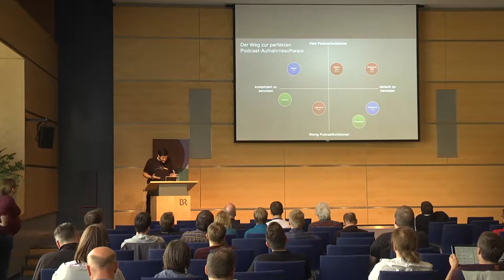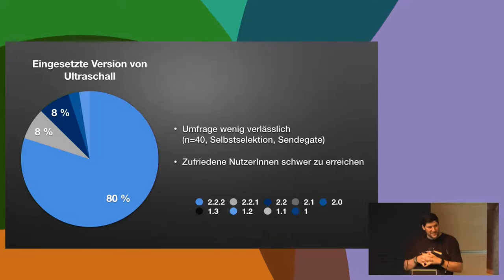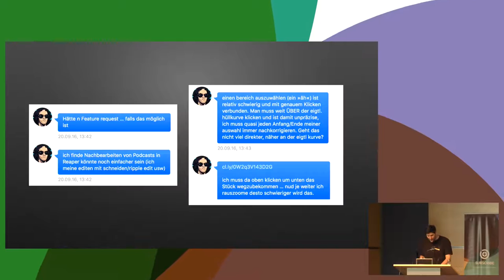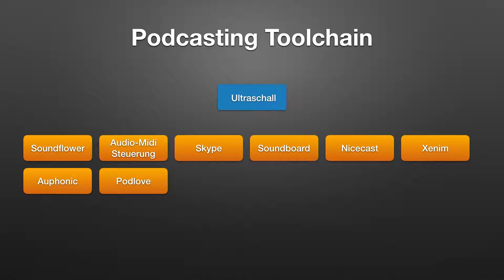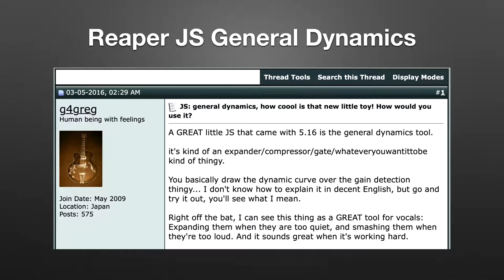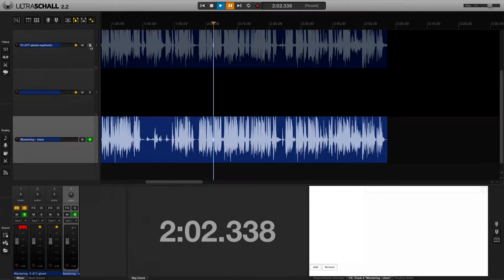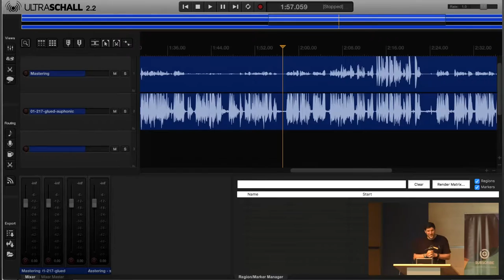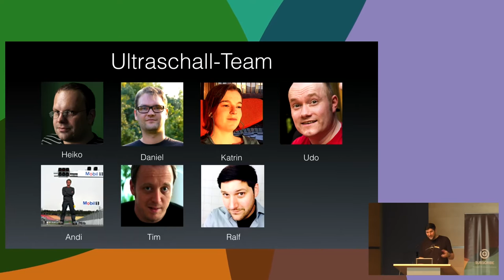SUBSCRIBE8: Ultraschall – schneller, lauter, weiter (Ralf Stockmann)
Wir verstehen Ultraschall/Reaper zunehmend nicht als reine Podcast-Recording-Software, sondern als Podcast-Betriebssystem. Das hat weit reichende Konsequenzen.

Vor einem Jahr hieß es im Projekt Ultraschall: die Welt ist fertig, die wesentlichen Probleme bei der Optimierung einer Aufnahmesoftware (DAW) nur für Podcasting schienen gelöst.

Die Frischzellenkur von StudioLink ermutig uns jedoch, jetzt noch einmal die RICHTIG DICKEN BRETTER zu bohren.

Der Vortrag stellt diese Bretter vor und unsere disruptiven Ansätze, diese nicht nur zu bohren, sondern gegen glitzernde Engelsflügel auszutauschen.

Ralf Stockmann